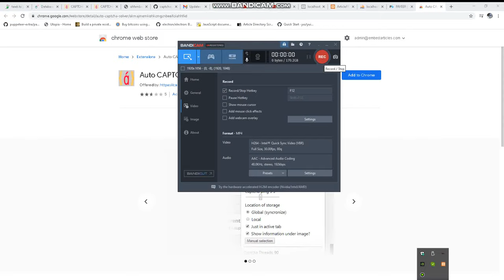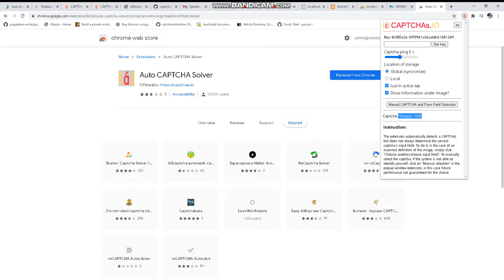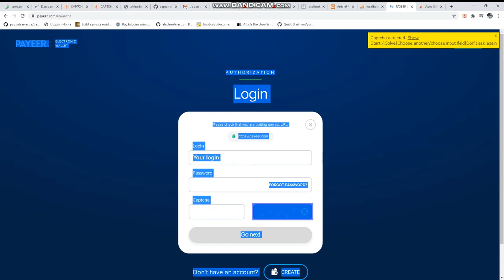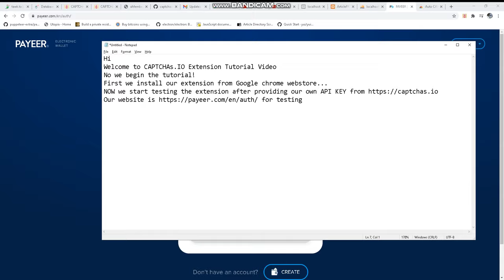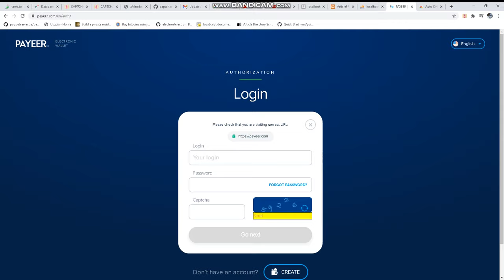CAPTCHAs.IO Chrome Extension Tutorial Video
CAPTCHAs.IO

White-label Resellers
White-label CAPTCHA solving API web service provider in the Internet market. Affordable pay as you go payment scheme with no monthly charges. Solving 100,000+ Image captchas, hCAPTCHA, reCAPTCHAs and also Audio captchas.

Base price rate is:

 hCAPTCHA: $1 per 1000 solves.
 reCAPTCHA: $1 per 1000 solves.
 Image: $0.5 per 1000 solves.
 Audio: $0.7 per 1000 solves.